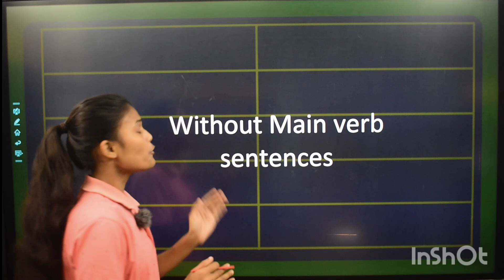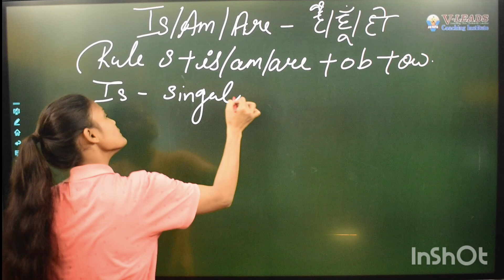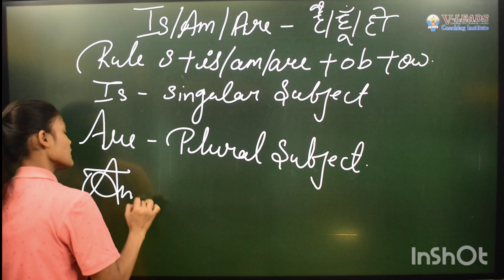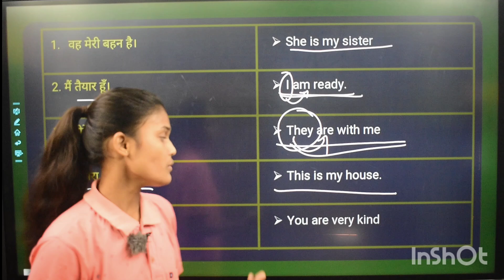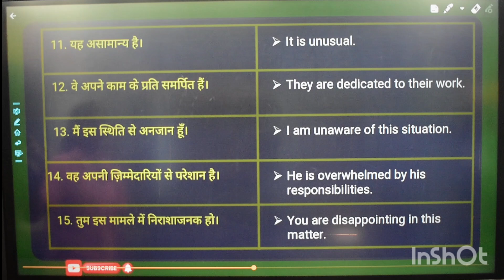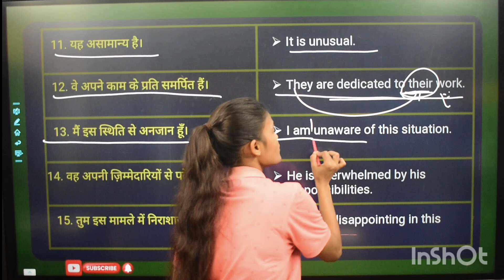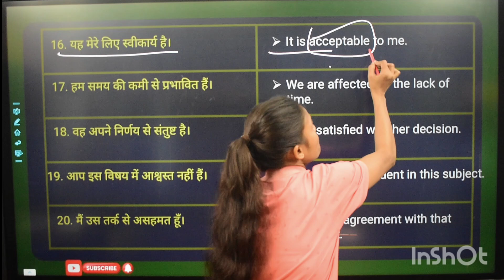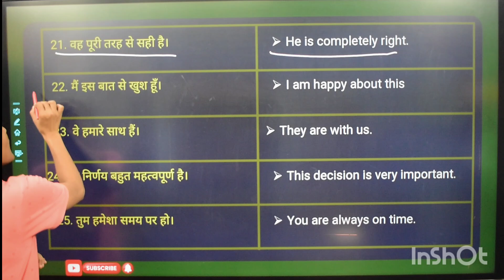Why You STILL Can't Speak English Fluently||Without Main verb sentence||Yashpal sir#vleads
What's Holding You Back from Fluent Spoken English?english

VLeads Institute is a channel for anyone looking to improve their English skills. The content is focused on practical, real-world use of the English language. Lessons are designed to help learners with pronunciation, grammar, vocabulary, and fluency.

The main focus is on making English more accessible and easier to use in daily life. Topics are related to speaking confidently, using the right phrases, and understanding complex language structures. The aim is to simplify communication in both formal and informal settings.

Learners are guided through pronunciation practice, sentence formation, and speaking exercises. The channel is filled with interactive lessons that encourage active participation. Speaking, listening, and comprehension are key areas of focus.

I am committed to helping viewers overcome common challenges in English. Confidence building is a central theme, whether it is about preparing for public speaking or handling conversations in English. The channel is dedicated to providing tools and techniques that are easy to understand and apply.

Engagement is key at  VLeads Institute. Learners are encouraged to share their experiences and participate in quizzes and discussions. The lessons are tailored to suit various levels of expertise, from beginners to advanced speakers.

The goal is to create a community where everyone is encouraged to practice and improve at their own pace. The content is focused on fluency, accuracy, and effective communication.

Let's make learning English easy and fun! See you in the comments section! 🌟

Remember, the key to a great video description is not just to inform viewers about the video's content but also to engage them and encourage interaction. Using emojis and a friendly tone can make the description more inviting.

My other Channels for Academic Classes Like as - 9th, 10th, 11th, 12th.

9th class-

Class 10th

Class 11th

Class 12th

Download Main verbs "Pdf"

Here you will study all subjects
Vocabulary